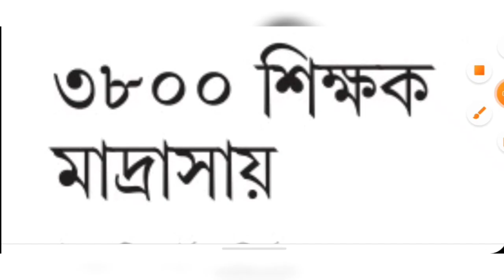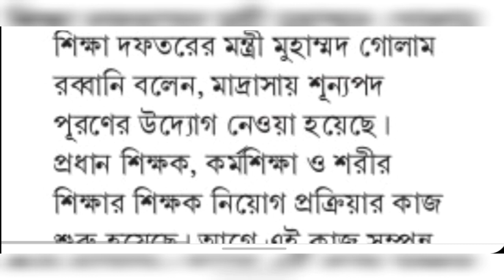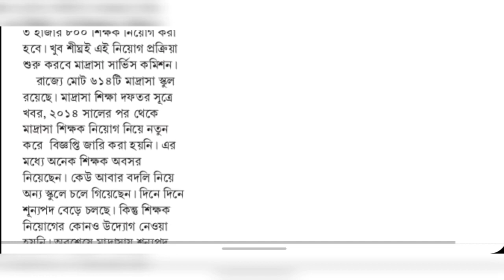রাজ্য সরকারি স্কুলে কর্মী নিয়োগ ২০২১ | West Bengal Teacher Vacancy 2021